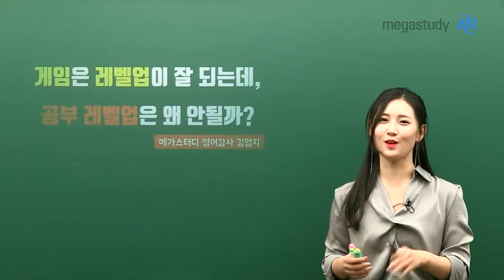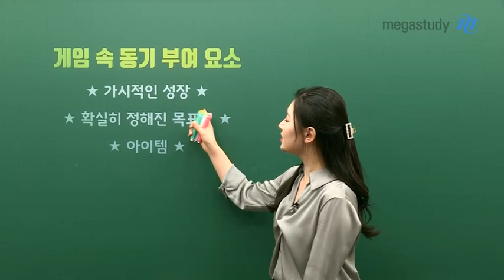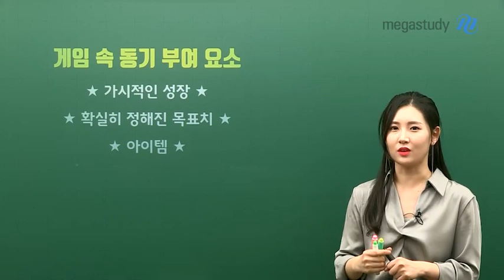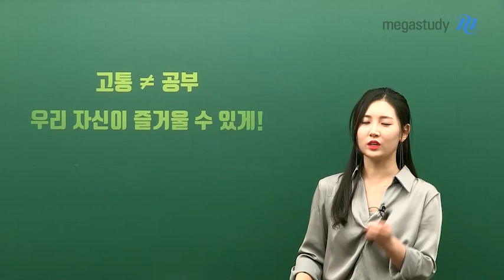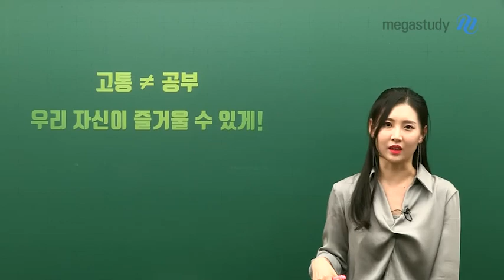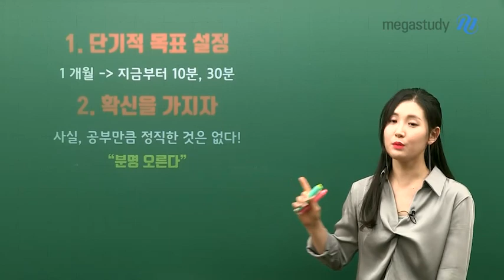[메가스터디] 영어 김엄지 쌤 - 게임은 짱잼! 공부는 노잼? 도와줘요 엄지쌤!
다가오는 중간고사,
게임이 더 재미있어지는 시기이죠!

게임은 끈기있게(?) 해도해도 재미있는데,
공부는 왜 하고싶지 않을까요?

그런 여러분을 위해 엄지쌤이 준비하셨습니다!

공부, 왜 고통스러워야 할까요?
여러분이 즐겁게 공부할 수 있는 방법,
엄지쌤이 알려드립니다!

어떤 방법인지 궁금하다면,